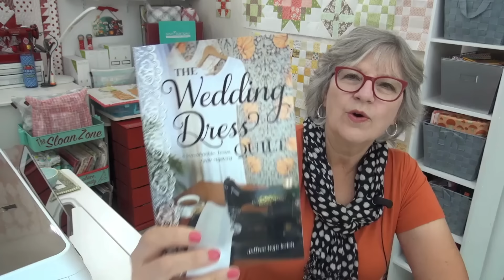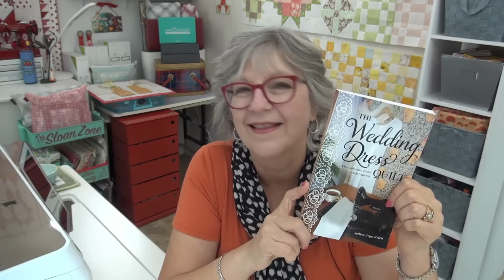🎁🎁 BOOK NOOK you NEED to watch! NEW QAL, and quilts from the SPA!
::BUY AT The Wedding Dress Quilt paper back & pdf version KINDLE version
::Reminder- sign up for my emails, the old service ends on Aug 30
::Get my email notices of new articles by signing up
Ribbon bookshelf by Michael at Inspired by Design, he has GREAT ideas!

-- My Quilt Community where anyone can join!
--Fireside chat group for talking about things that are Not related to quilting that we discuss here at youtube

Quilt behind me on back side of the table if Pink background, Fruitcake FREE pattern
Quilt behind me on back side of the table if blue and white sampler
Organization items
My red & white bins were purchased 20 yrs ago at the container store, i have rarely seen that style again. I do have these gray ones that are the same size. They are in the tower next to my design wall. I also use several size baskets, you can get baskets anywhere.

::My Project Info::
-Join my Fireside Chat Community so we can continue these conversations from youtube on non quilting topics!
Personal things
My lipstick
Nail polish and Triple Thread pink punch is Beach you to it
Where do I buy my tops? All over the place. tops from places like Coldwater creek, JJill, Amazon, Kohls, Chicos, specialty stores or websites i see things.